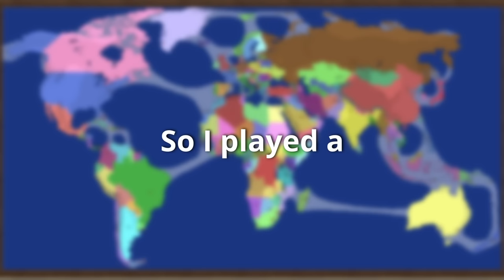So I Simulated a WORLD WAR In 2023...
I decided to simulate what would happen if a world war broke out in 2023. All the world's countries will battle it out until only one remains.

Enjoy this video? Watch some of my shorts!